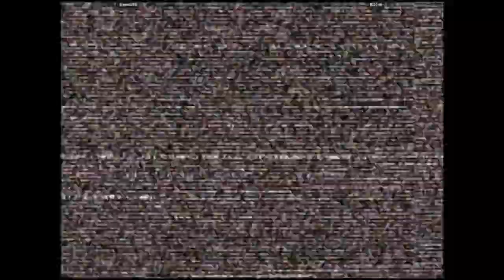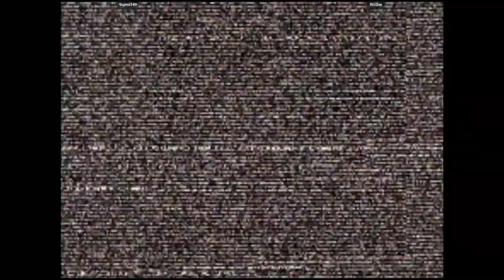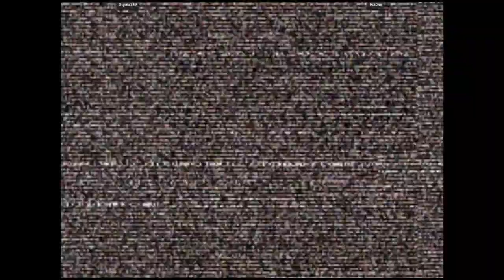CVS2 🕹 | Sigma349 VS Riz0ne 🇺🇸🇺🇸 Fightcade Online Retro Games